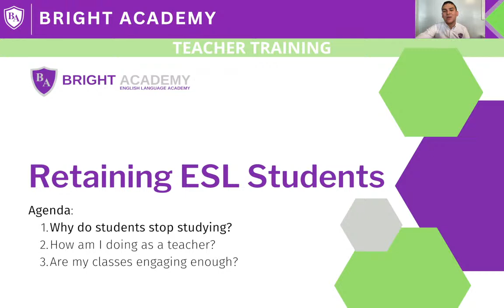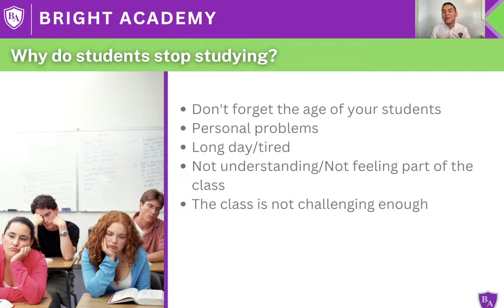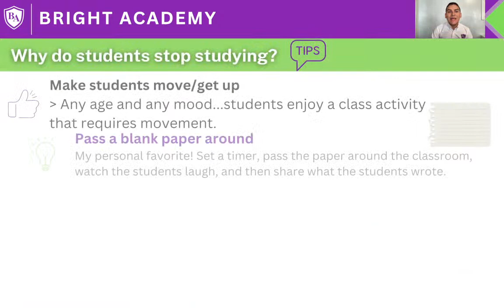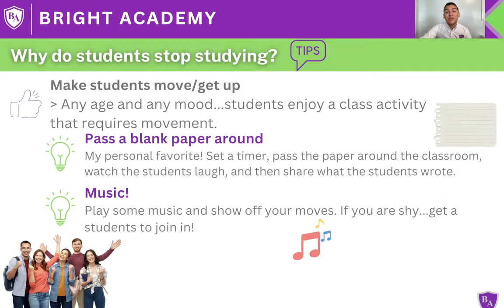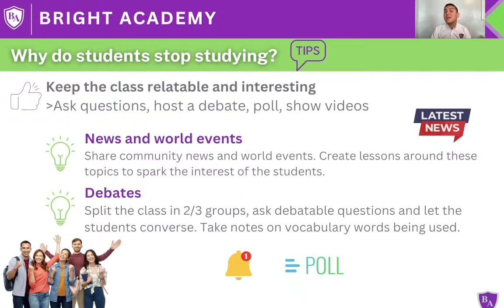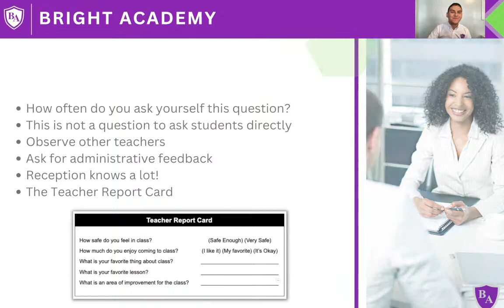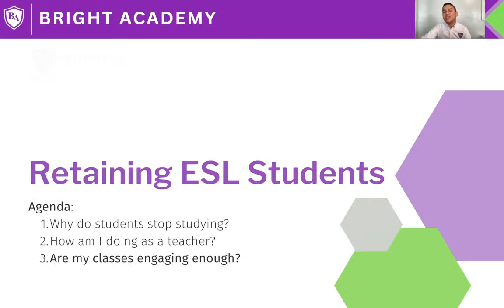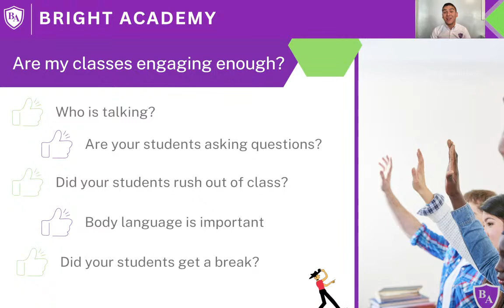Bright Academy | Retaining ESL Students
1. Why do students stop studying?
2. How am I doing as a teacher?
3. Are my classes engaging enough?